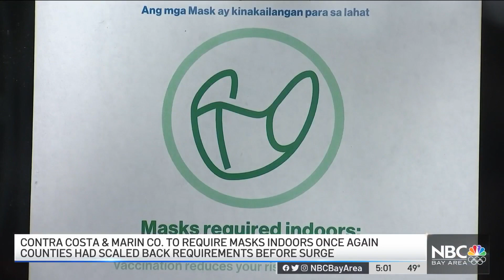Some Bay Area Counties Will Require Masks Indoors Once Again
As COVID-19 cases continue to increase across the country, some Bay Area counties are once again reinforcing mask wearing in public indoor settings.